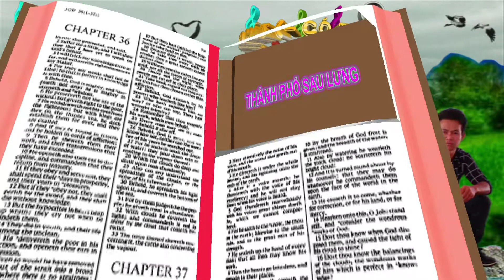Thành Phố Sau Lưng. (Trường Chinh Hát Bài Mẫu)